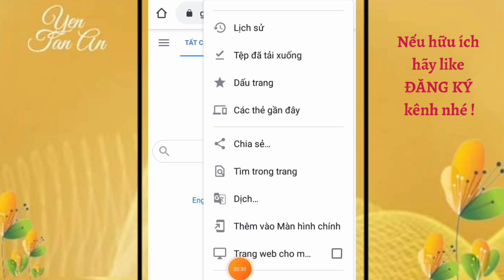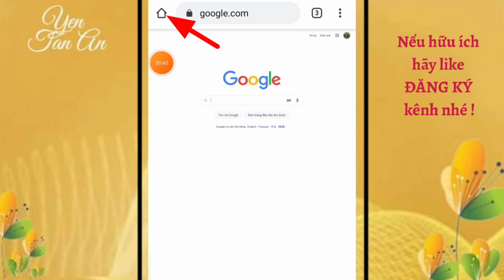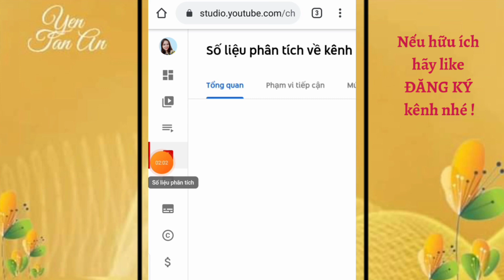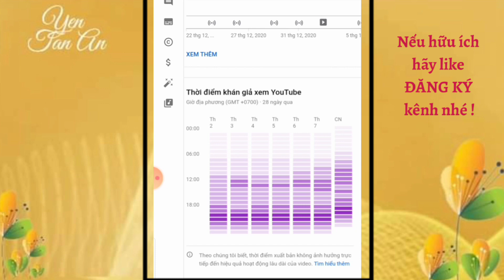Cách chọn thời gian đăng video có nhiều người xem nhất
cách chọn thời gian vàng để đăng video hoặc công chiếu video có nhiều người xem nhất, để dễ ăn đề xuất nhất

1. Facebook